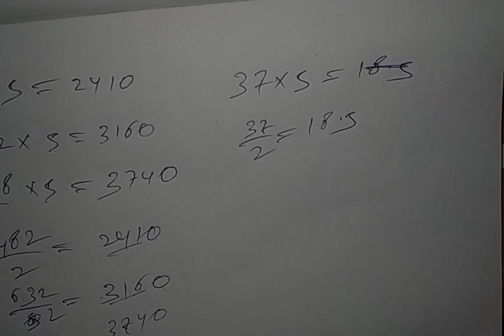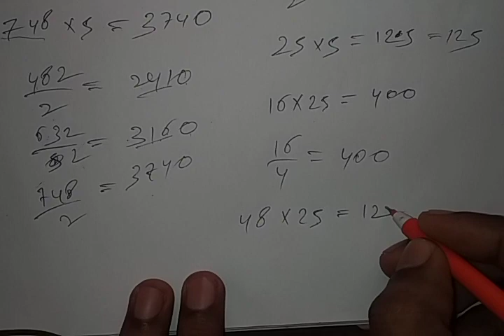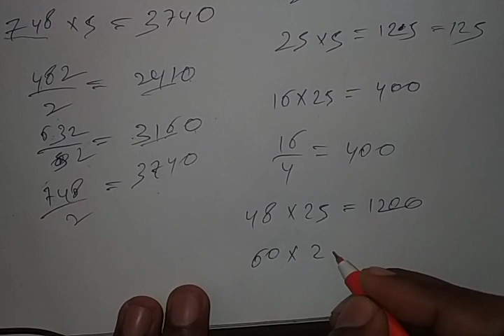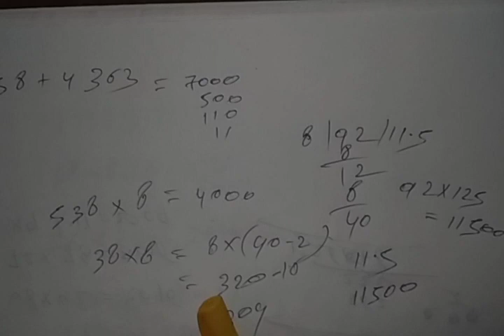multiplication tricks in odia. how to multiply any number without pen and paper in odia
hello friends welcome to my channel in this video I have so you some magical multiplication trick I hope this multiplication trick will help you to increase your calculation speed this is very easy to calculate some particular numbers in some particular situation thank you for watching this video please subscribe my channel